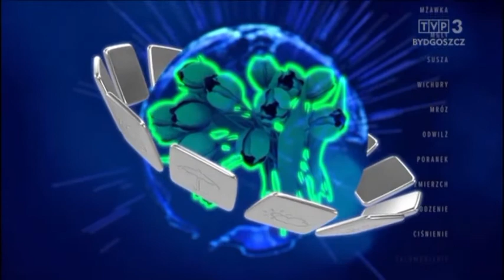Dagmara Moranowska 8.4.2022